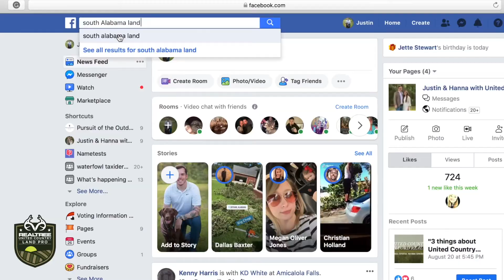South Alabama Land - United Country Fulford Realty